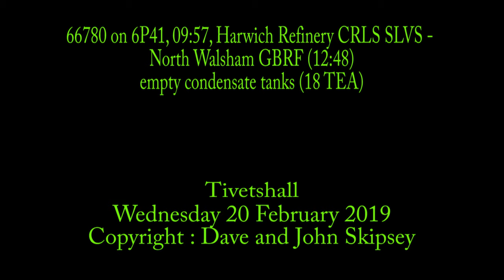66780 on 6P41, 09:57, Harwich Refinery CRLS SLVS - North Walsham GBRF (12:48)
66780 on 6P41, 09:57, Harwich Refinery CRLS SLVS - North Walsham GBRF (12:48)
empty condensate tanks (18 TEA)
Tivetshall